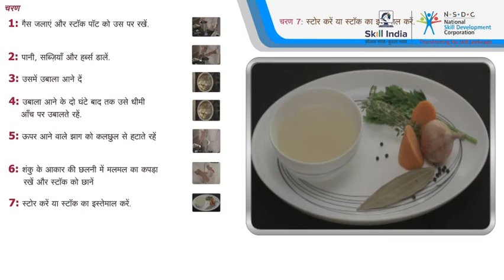सफेद स्टॉक बनाने की विधि ||Method of making white stock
In this video, you are going to learn the method of making white stock.